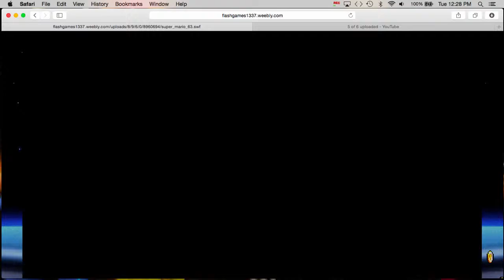Super Mario 63 - Part 29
I don't care about making a description for this episode, if you have complaints, complain in the comments.